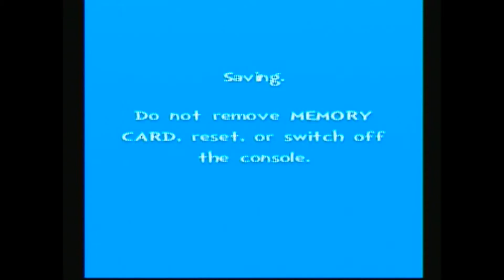LE FLAMINGO ENRAGÉ - The Cat In The Hat (PS1)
LE FLAMINGO ENRAGÉ est une série créée, écrite et réalisée par Michaël Flamand et qui sert d'adaptation Québécoise au Joueur Du Grenier et à l'Angry Video Game Nerd.

==Fiche Technique==
Réalisation/Scénario/Montage: Michaël flamand
Budget: 103$
Produit par Michaël Flamand

==Distribution==
Michaël Flamand: Le Flamingo Enragé